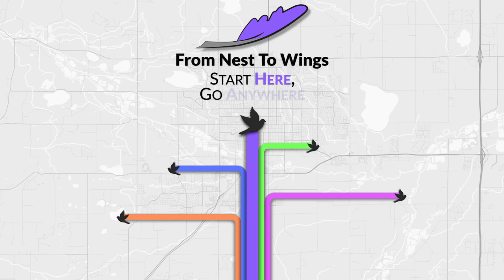How To Pick The RIGHT Dorm And Roommate For College!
Where you live, and with whom you live, your freshman year can make a HUGE difference in your satisfaction level with your school and experience.  Pick wisely!

--Background Music—
Song: Ocean Night (Short Edit)

Timestamps –
00:00 - Introduction
00:55 - Beginning Steps
02:12 - Selecting A Residence Hall
03:53 - Roommate Selection
05:47 - Meal Plans
06:24 – Conclusion